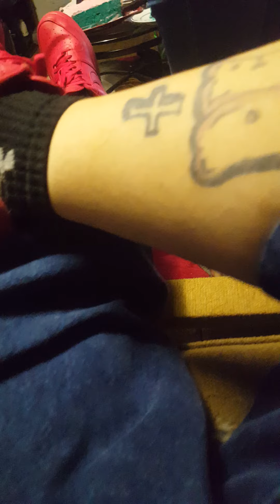Today is my Nana's 16th birthday. boy o boy the time flys. just yesterday she was a baby.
Happy-Happy birthday Nana. i love you.
now she's a beautiful young lady. have a good day pretty lady...